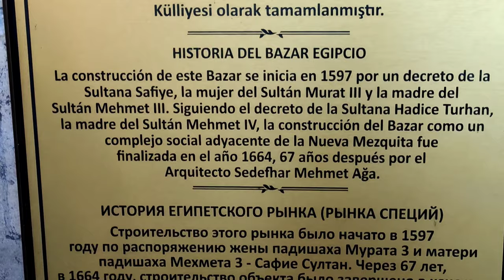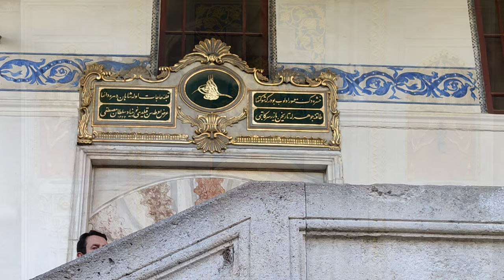ISTANBUL BOSPORUS ONE-DAY-TRIP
Ausflug Istanbul Bosporus an einem Tag während meinem Urlaub im Hotel Diamond Beach in Side Gündogdu, Januar 2020.

Hans von Hamburg